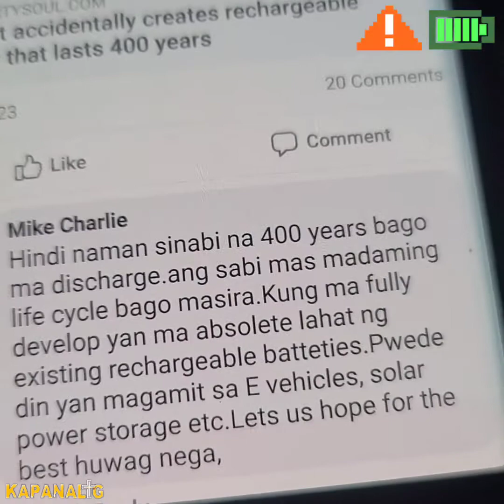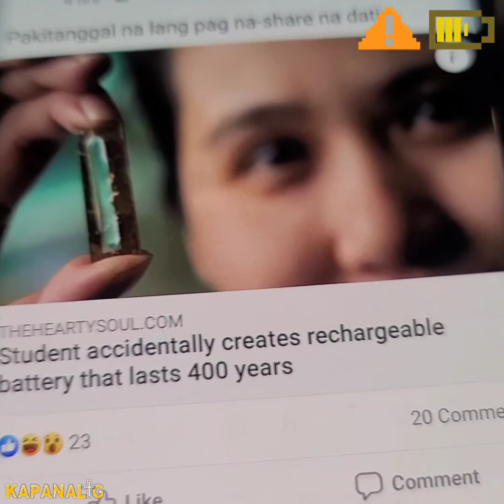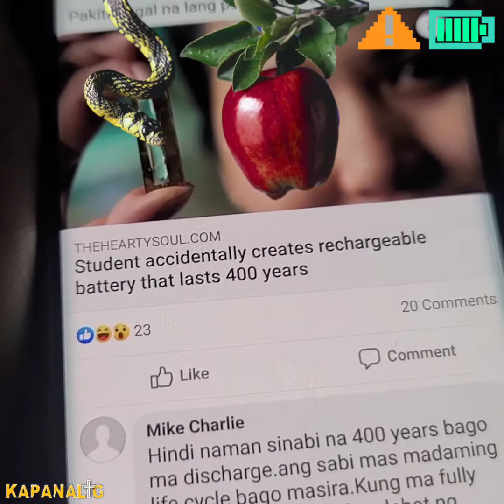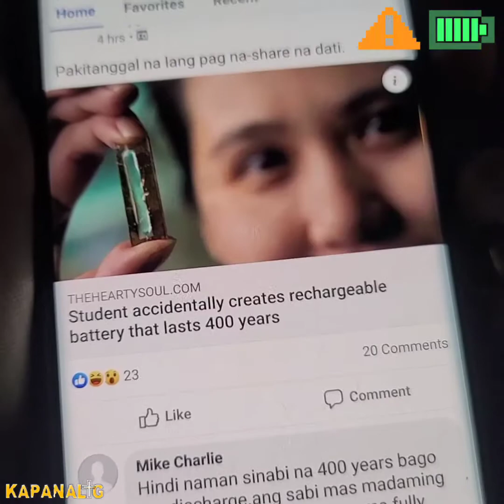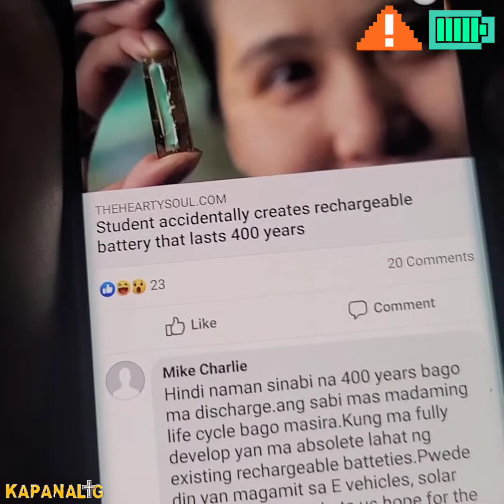Ano ang pinagkaiba ng Knowledge sa Wisdom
Panoorin ang Video na ito, upang malaman ang pagkakaiba ng Knowledge sa Wisdom.